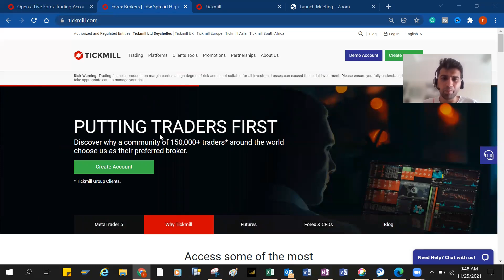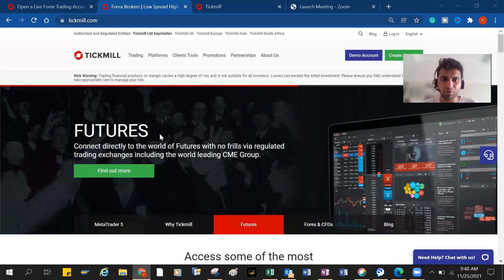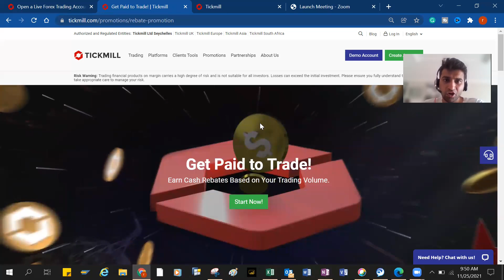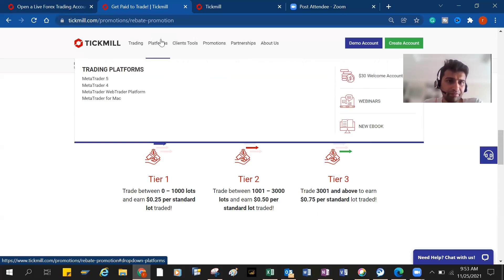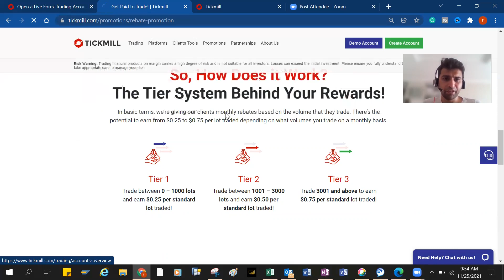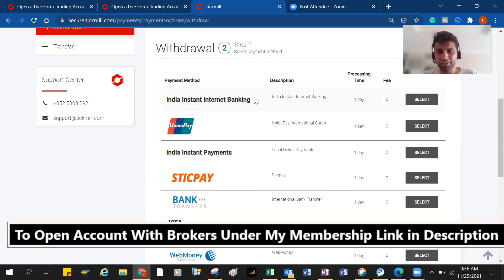Tickmill Forex Broker Promotion India [In HINDI]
Tick mill Forex Broker which i mainly used in India giving good promotion on your trading volume watch this video to know more

📒To open account under my membership in Tick mill Use my Link IB code

Tickmill rebate promotion
How much you can earn in rebate when you trade with tickmill
account types in tickmill
commission in tickmill
deposit and withdrawal in tickmill
tickmill broker promotion

⚡️4.To open account under my membership in IC Markets Use my Link IB code

⚡️8.To open account under my membership in Vantagefx click on this link
Link to open Vantagefx account 👇👇👇👇👇👇👇👇👇👇